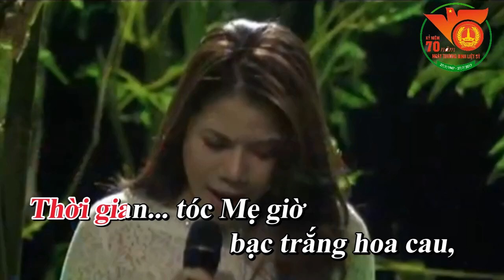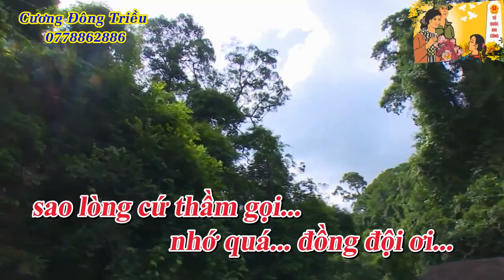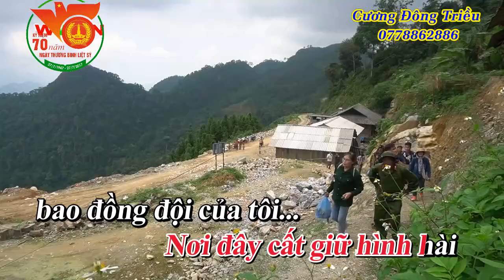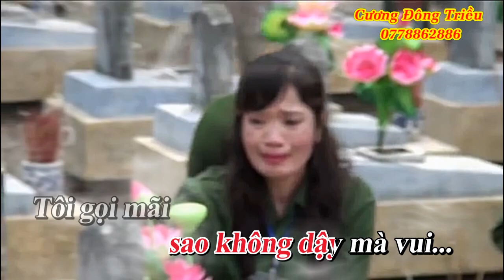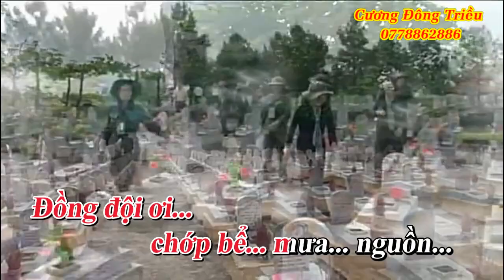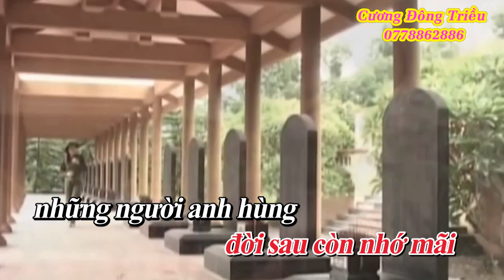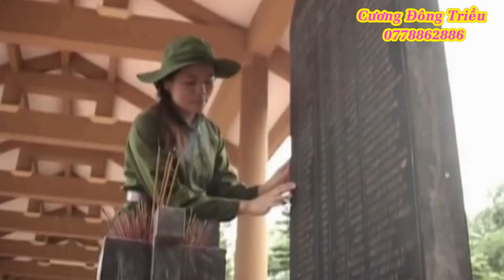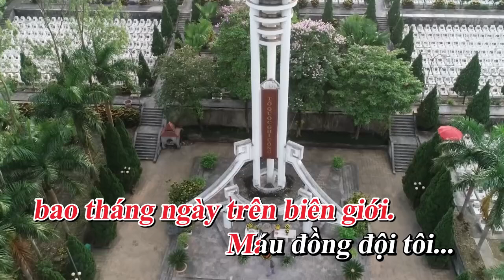Lk Tri ân các anh hùng Liệt sĩ nhân ngày 27 - 7